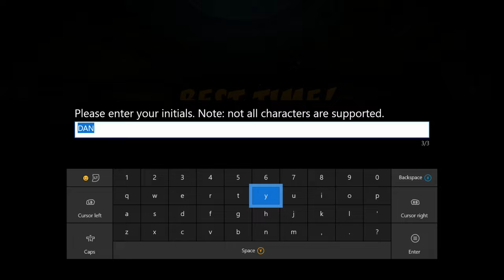CB2 NST - Hang Eight - 0:48:92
Very happy with this as a hobslide-less run. Speedboard exits felt like they cost time, start could be a few hundredths quicker. Minor slow parts but nothing that was enough for me to grind further.